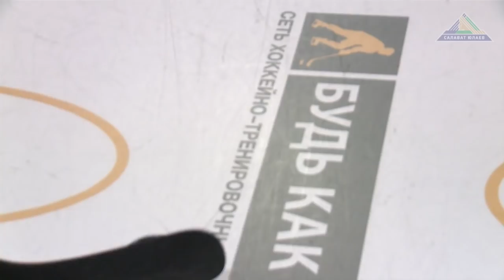«Салават Юлаев» - «Спартак» - 5:3